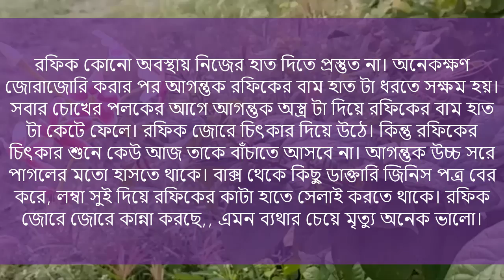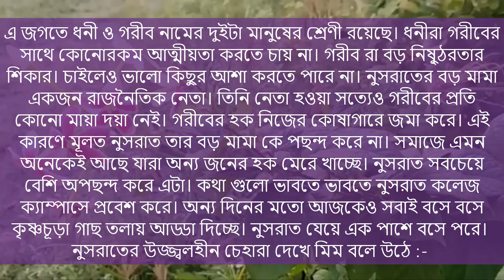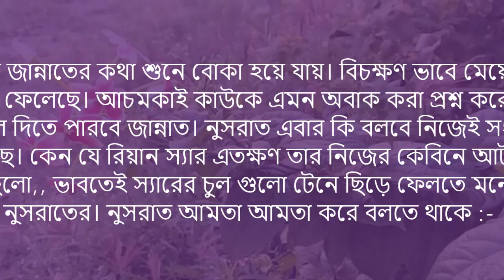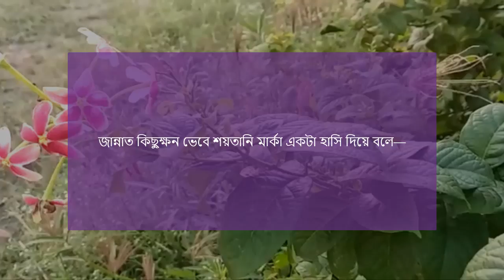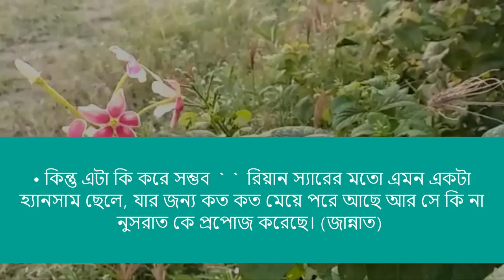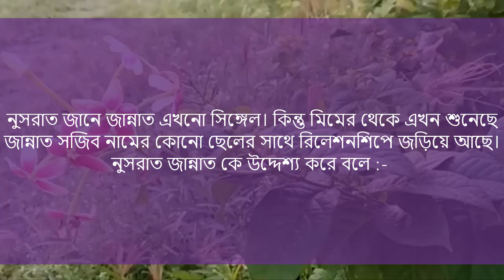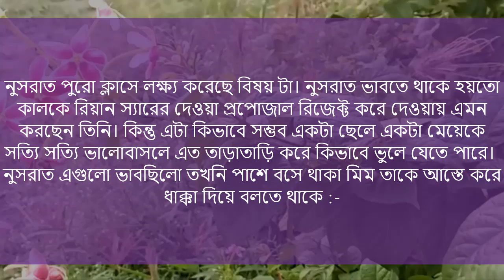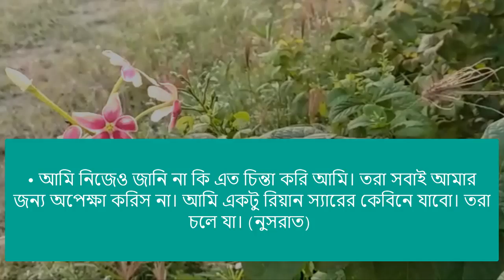টিচার যখন সাইকো লাভার ।। পর্ব ৫ ।। Voice-ঃ.Sajid....Pianka.+4..